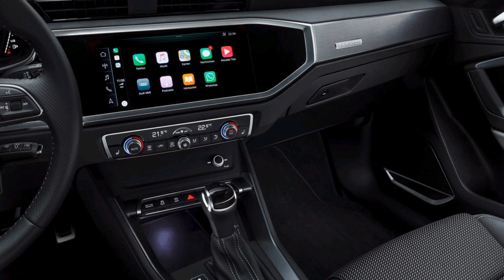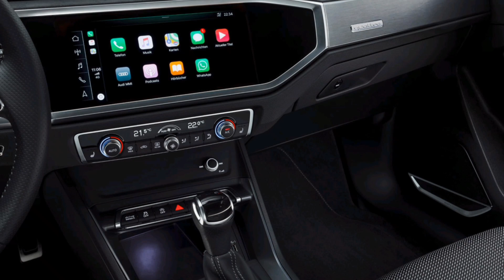2024 Audi Q3 Sportback S Line USA And Review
2024 Audi Q3 Sportback S Line
As previously detailed, the entire Q3 range now comes standard with adaptive cruise control with stop and go, as well as active lane assist. There are also two new exterior paint colours, though Audi hasn’t disclosed what these are yet.